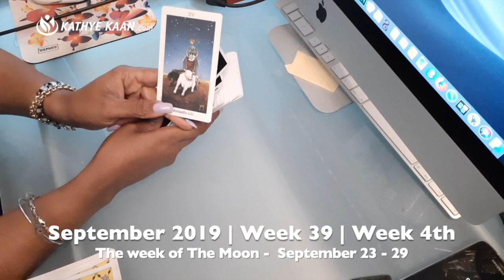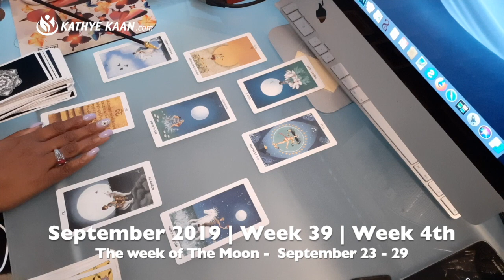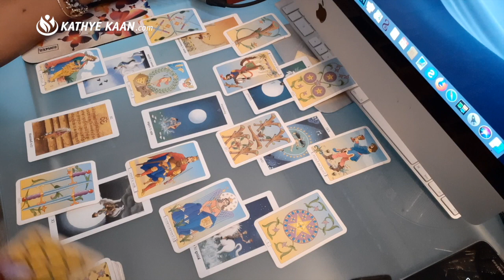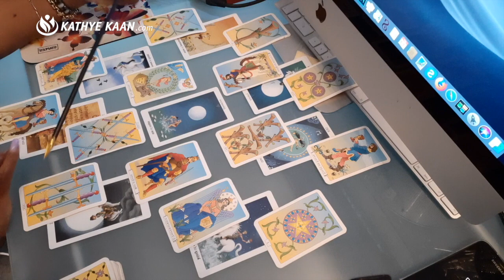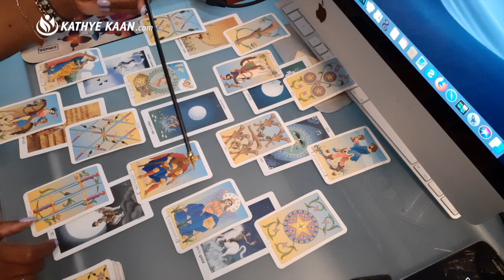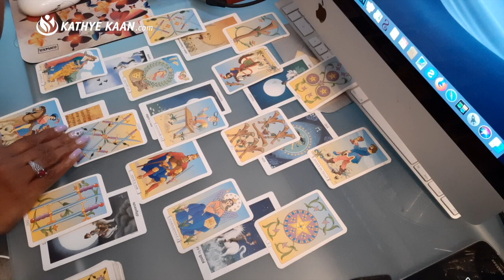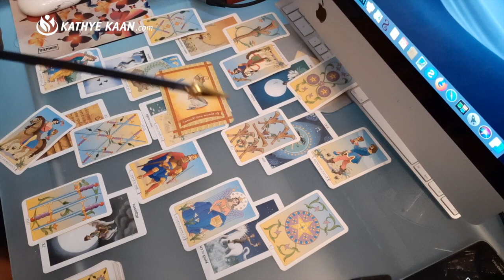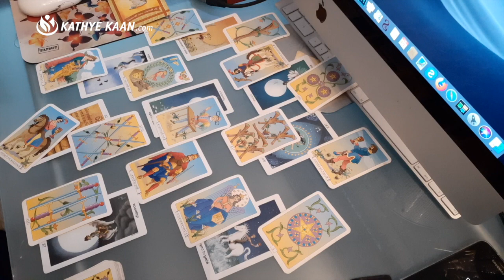SCORPIO WEEKLY READING | PSYCHIC TAROT HOROSCOPE | SEPTEMBER 23 - 29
SCORPIO WEEKLYREADING PSYCHIC TAROT HOROSCOPE | SEPTEMBER 23 - 29. I use a combination of my gift, tarot cards, numerology and astrology to provide monthly psychic energy vibration readings for all Zodiac Signs.

Kathye